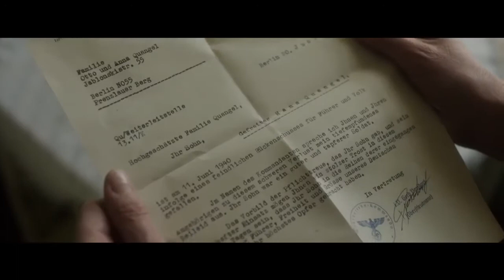Solo en Berlín (Alone in Berlín) - Trailer - Presentado por ArgenFlix